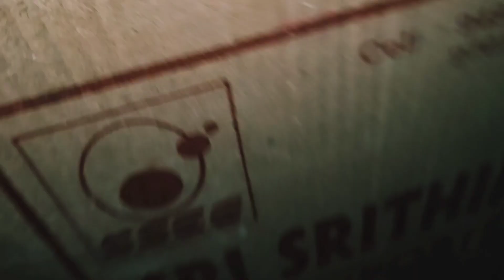Mulberry গাছে প্রচুর ফল হয়েছে, ছোট্ট আম গাছে প্রচুর মুকুল আসছে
My Other's Channel:-

Biswas Entertainment:-

S Squad { Gajoldoba } :-

For any enquiry what's:- 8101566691

হাঁসের_বাচ্চা,হাঁসের বাচ্চা পালন পদ্ধতি,হাঁসের বাচ্চার দাম,হাসের বাচ্চা পালন,হাসের বাচ্চা,চিনা হাঁসের বাচ্চার দাম,কালো হাসের বাচ্চা,হাঁসের খামার,হাসের বাচ্চার দাম,চিনা হাঁসের বাচ্চা,বেইজিং হাসের বাচ্চার দাম,বালি হাসের বাচ্চা,হাঁসের বাচ্চার যত্ন,হাঁসের বাচ্চা কোথায় পাওয়া যায়,বেইজিং হাসের বাচ্চা,হাঁসের বাচ্চার দাম জেনে নিন,হাঁসের বাচ্চা বিক্রি,হাঁসের বাচ্চা পালন,হাঁসের বাচ্চা কোথায় পাব,একদিন বয়সের হাঁসের বাচ্চা,রাজহাঁসের বাচ্চাmini zoo,rooftop mini zoo,কোয়েল পাখি,ফিসেন্ট এসেছে mini zoo তে,৩ জোড়া ফিসেন্ট এসেছে mini zoo তে,কোয়েল পাখির খামার,pavel & nobel mini zoo,কোয়েল পাখির ডিম,জমানো টাকা দিয়ে কোয়েল পাখি,কষ্টের জমানো টাকা দিয়ে কোয়েল পাখির খামার,কোয়েল,পাখির খামার,নতুন খরগোশ আনলাম,কোয়েল গুলো পোষা হয়ে গিয়েছে 😍,পোষা পাখি,টিয়া পাখি,নতুন খরগোশ কিনে আনলাম,আবারো খরগোশ কিনে আনলাম,নতুন খরগোশ কিনে আনলাম দাম কত নিল,zoo,নতুন সদস্য: ফিজেন্ট নিয়ে আসলাম
দেশি মুরগি পালন,দেশি মুরগি,দেশি মুরগির খামার,দেশি মুরগির চাষ,দেশি মুরগির রোগ,দেশি মুরগির বাচ্চা পালন,দেশি মুরগি পালন পদ্ধতি,দেশি মুরগির ডিম ফুটানোর পদ্ধতি,দেশি মুরগির চিকিৎসা,ডিম ফুটে বাচ্চা বের হচ্ছে,গুড নিউজ ডিম ফুটে বাচ্চা বের হচ্ছে || দেশি মুরগী পালন পদ্ধতি,দেশি মুরগির বাচ্চা সংগ্রহ,দেশি মুরগির বীজ ডিম চেনার উপায়,দেশি মুরগির ডিম কত দিনে ফুটে,দেশি মুরগির বাচ্চা,দেশি মুরগির বাচ্চা ব্রুডিং,দেশি মুরগি দিয়ে হাঁসের বাচ্চা ফুটানো